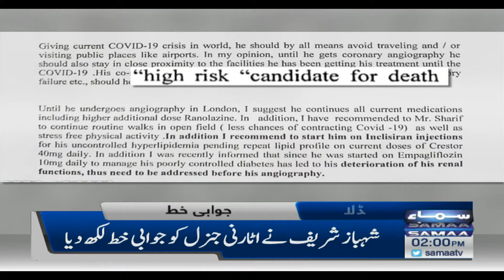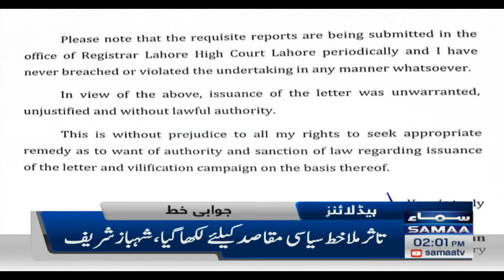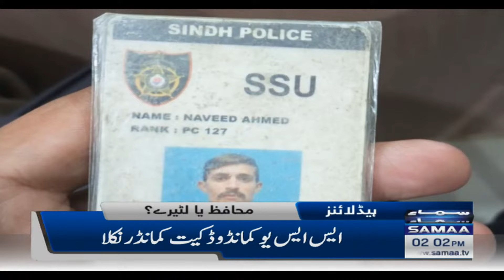Samaa News Headlines 2pm - Sheikh Rasheed ki Opposition ko Warning - Nawaz Sharif Health -2 Feb 2022